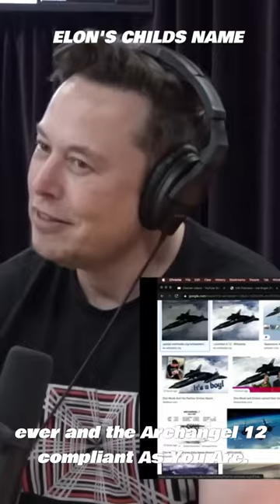ELON MUSKS CHILDS NAME EXPLAINED🤯